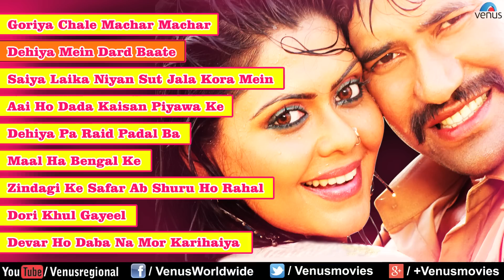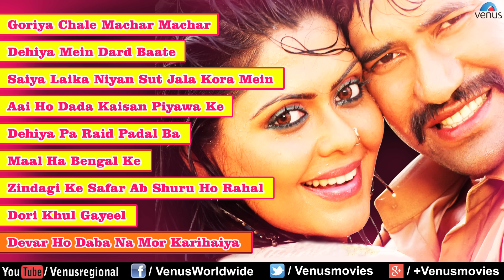Rakhwala : Bhojpuri Songs ~ Audio Jukebox | Dinesh Lal Yadav (Nirahua), Rinku Ghosh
Banner : Aslam Sheikh Production
Producer : Ishtiyaque Sheikh Bunty & Ritu Sharma
Director : Aslam Sheikh
Star Cast : Dinesh Lal Yadav (Nirahua), Rinku Ghosh, Seema Singh, Megha Khan, Sambhavna Seth, Ruby Singh & Others

1.Song : Goriya Chale Machar Machar - 00:00
Singer : Mohan Rathod
Lyrics : Pyarelal Yadav Kavi

2.Song : Dehiya Mein Dard Baate - 03:51
Singer : Khushboo Jain & Mohan Rathod

3.Song : Saiya Laika Niyan Sut Jala Kora Mein - 07:33
Singer : Kalpana

4.Song : Aai Ho Dada Kaisan Piyawa Ke- Parody - 11:14
Singer : Indu Sonali

5.Song : Dehiya Pa Raid Padal Ba - 16:59
Singer : Indu Sonali

6.Song : Maal Ha Bengal Ke - 20:20
Singer : Kalpana

7.Song : Zindagi Ke Safar Ab Shuru Ho Rahal - 24:04
Singer : Javed Ali

8.Song : Dori Khul Gayeel _ 30:31
Singer : Indu Sonali
Lyrics : Shyam Dehati

9.Song : Devar Ho Daba Na Mor Karihaiya - 33:39
Singer : Indu Sonali

Also You Can:
'LIKE' us on Facebook:

Music